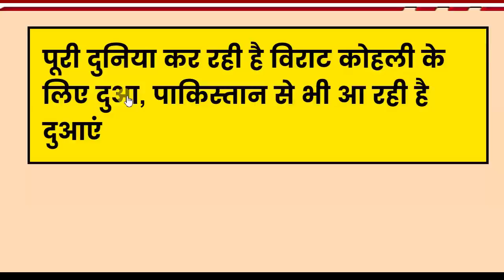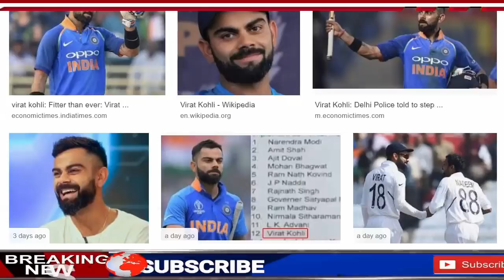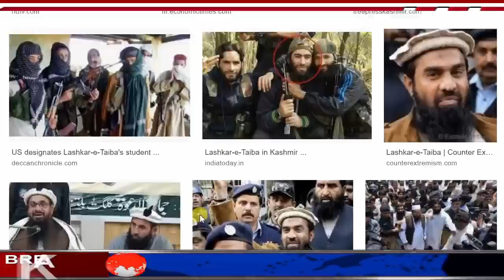PM Modi और Virat Kohli की जान को है खतरा,पूरा देश कर रहा है दुआ,BCCI भी है अलर्ट पर